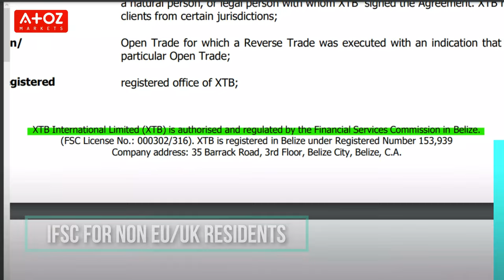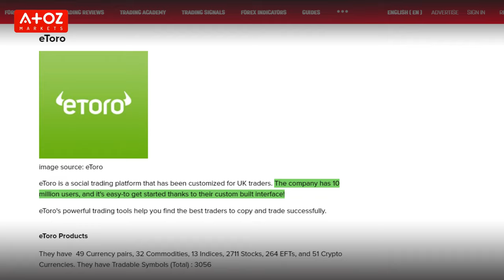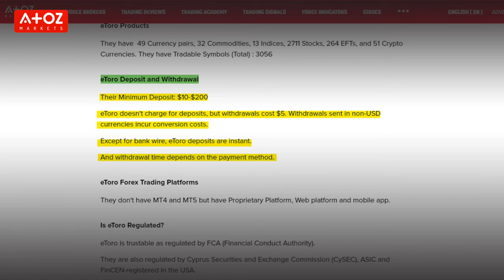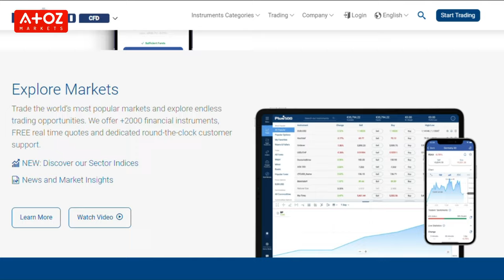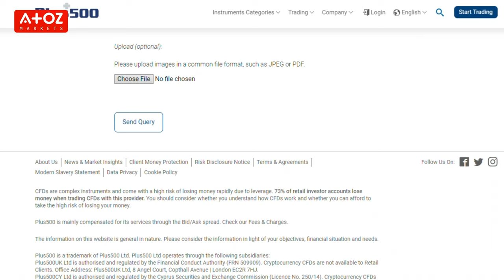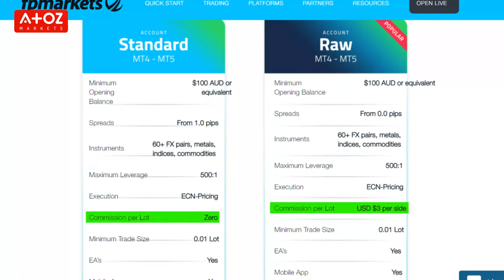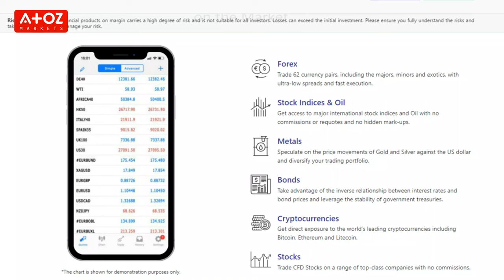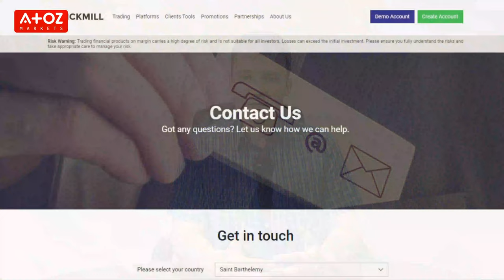Best Forex Brokers in Norway | Top Finanstilsynet Registered Brokers | AtoZ Markets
All the brokers I chose are regulated and licensed by world's renowned regulatory authorities.

It is important that your broker is regulated by reputable regulatory authorities and registered under Finanstilsynet (Financial Supervisory Authority of Norway),  if you trade in Norway.

Are you interested in any of the brokers in the video and want to open a trading account? Please visit:

Did you miss anything from my 5 of the Norway's best brokers review? Or do you have a question for Professor Forex? Leave a comment in the comment section below, and I will get back to you.